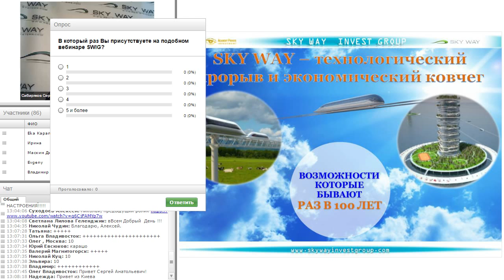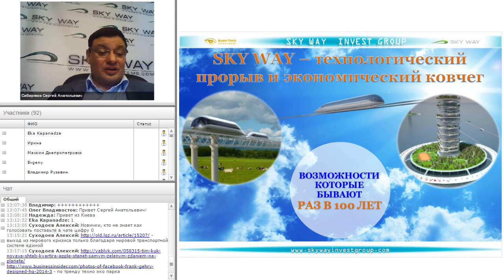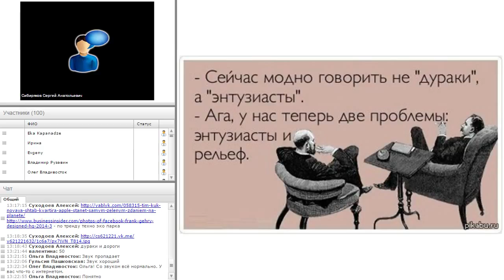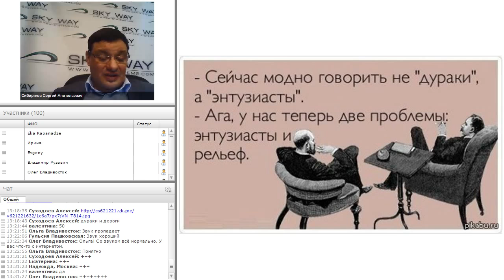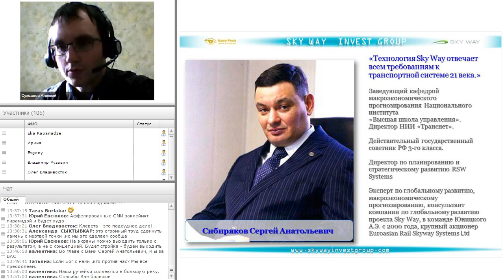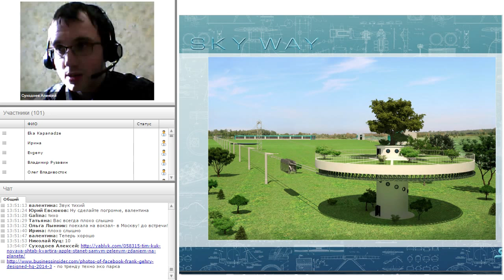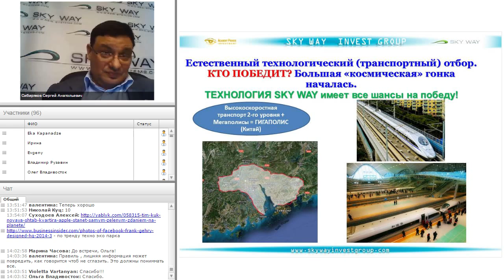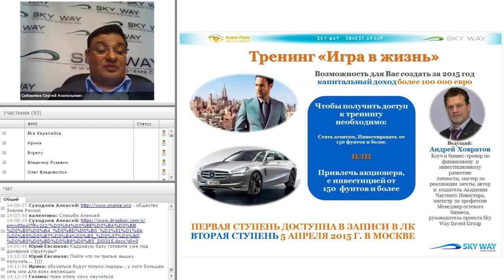Новости. Земля на Дальнем Востоке каждому. 01.04.15